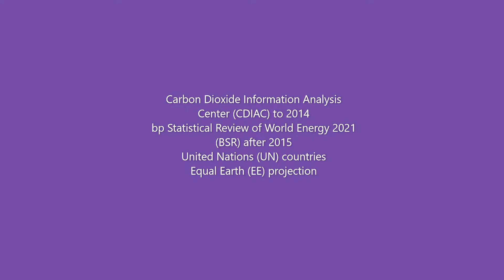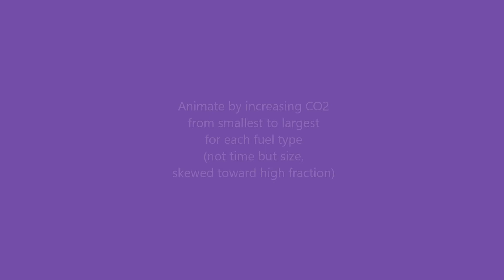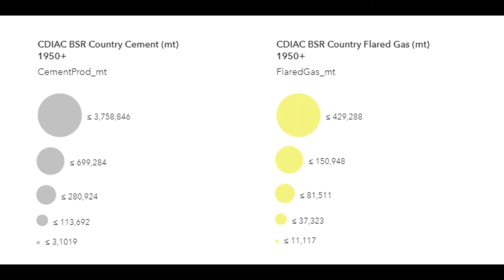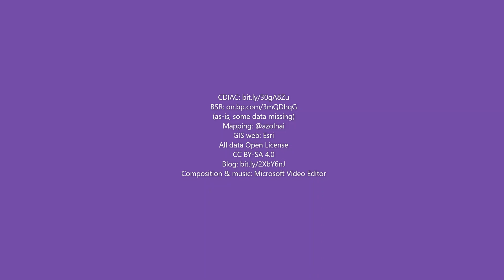Superseded (CO2 Emissions 1751-2020)